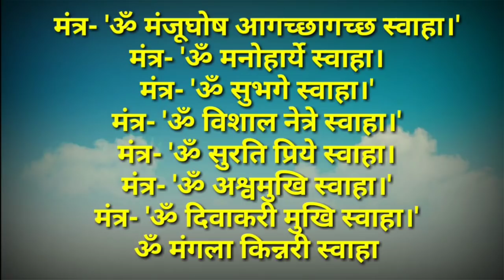how to siddh mantra